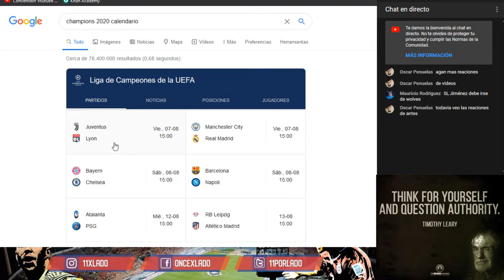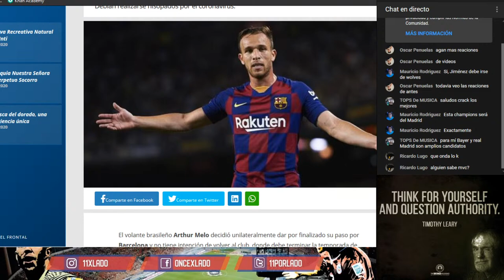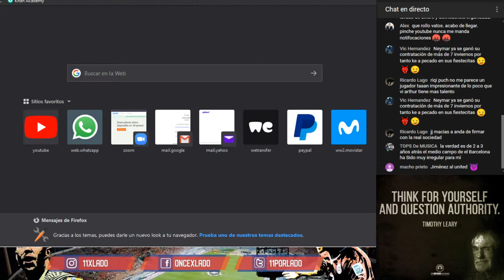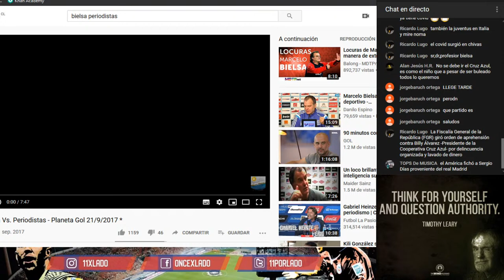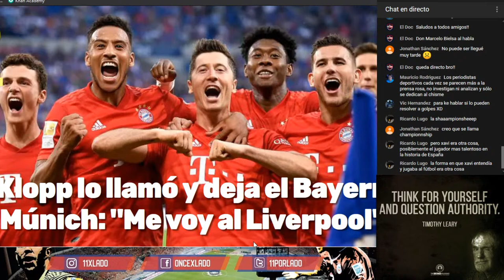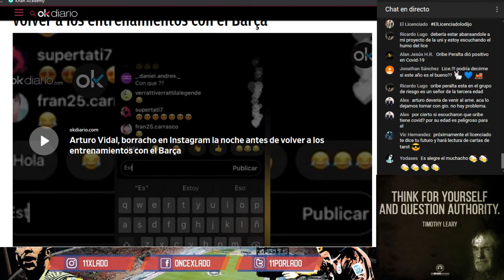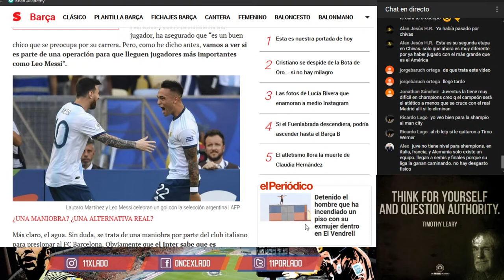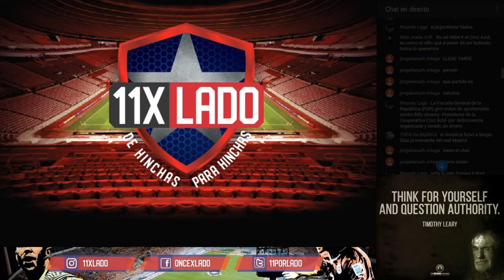DIRECTO FÚTBOL MUNDIAL: BIELSA / JIMENEZ DEBE IRSE DE WOLVES? / MESSI POR LAUTARO? / JUVE CAMPEÓN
11XLado, el programa número 1 de fútbol, de hinchas para hinchas. Publicaciones a través Youtube, Instagram, Facebook y Twitter.
Selección Chilena, fútbol Chileno e internacional.

11XLADO